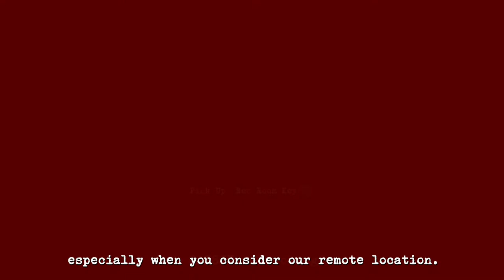Perception First Impressions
Josh played The Deep End Games' recently released ID@Xbox game Perception to bring you his first impressions.